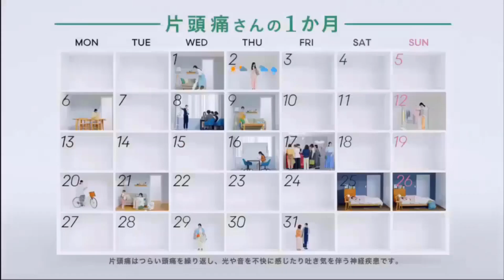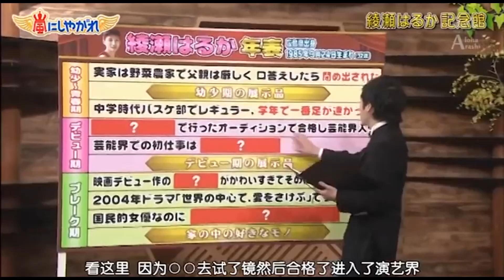嵐 櫻井翔&相葉雅紀 エレベーターにおやじの集団